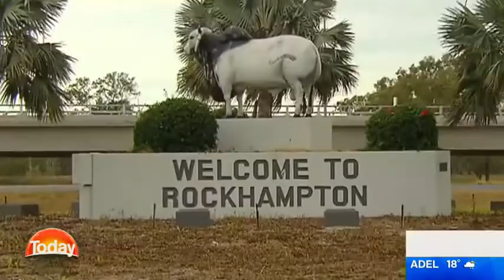Karl Stefanovic's trip down memory lane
TODAY takes a walk down memory lane to when Karl was a cadet reporter in Rockhampton.